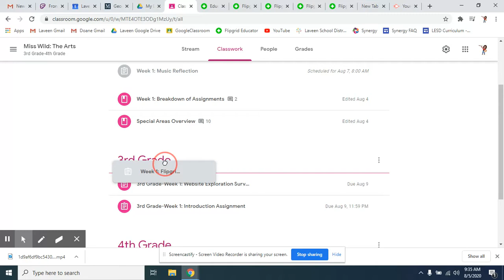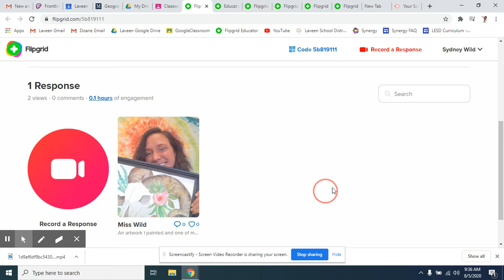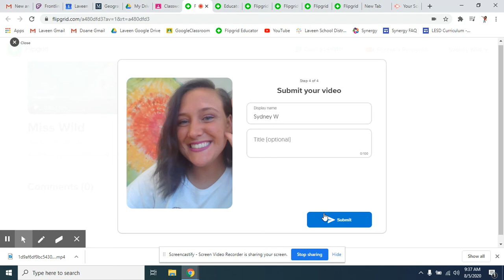Flipgrid Upload Comment